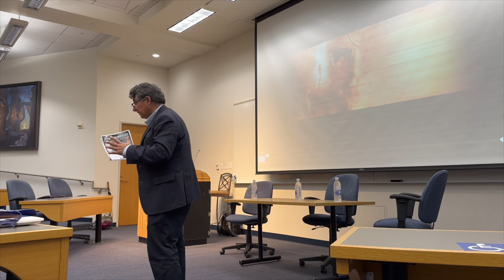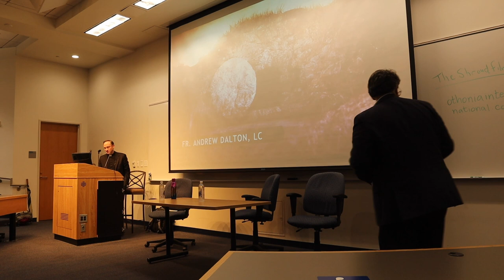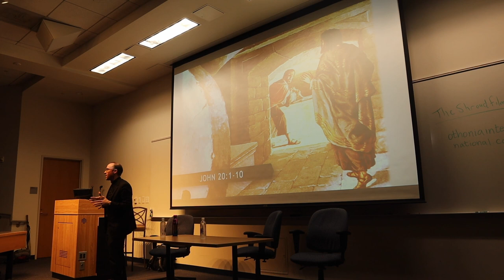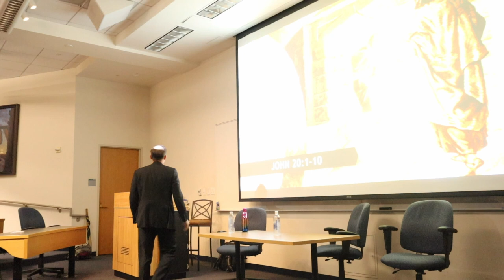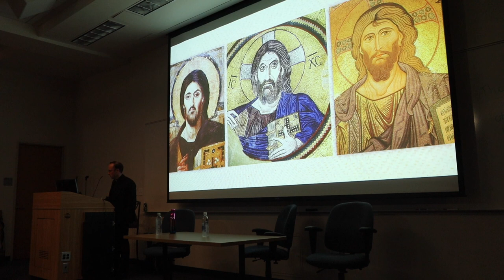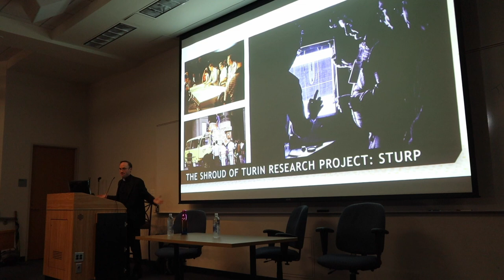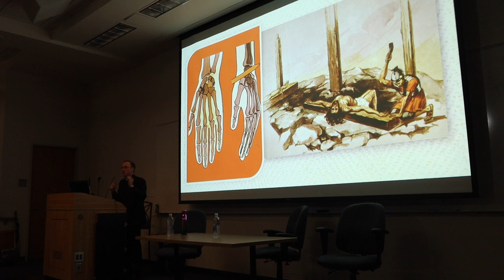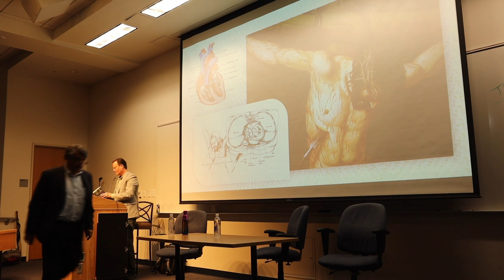Shroud Debate at Duke - Dr. Mark Goodacre & Fr. Andrew Dalton, LC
00:00 - Intro
00:41 - Welcome from Dr Peter Casarella
00:55 - Opening prayer by Fr. Juan José Hernandez, LC
01:55 - Introducing the panelists
04:10 - Relevance of the question
08:59 - The Case for the Shroud - Fr. Andrew Dalton, LC
28:19 - The Case against the Shroud - Dr. Mark Goodacre
36:52 - Response to Dr. Goodacre regarding “othonia” (linen cloths)
41:46 - Question about how sudarium bloodstain relates to the Shroud
46:42 - Weighing Plausibility against Implausibility - Robert Orlando
48:00 - Why not retest another part of the Shroud?
50:10 - Is carbon testing the most effective way to date the Shroud?
50:57 - Was there ever any attestation of the forgery claims in Bishop D’Arcy’s letter?
52:58 - The Hungarian Pray Codex helps date the Shroud
55:31 - Was there a standard, authoritative, long-standing collective view about the Shroud?
56:54 - The pilgrim’s medallion of Lirey
58:00 - The sample taken from the top-left corner of the Shroud
56:54 - Sue Benford’s theory of French invisible weave
1:02:33 - Would a first-century dating of the Shroud end the argument?
1:06:07 - Any response to Fr Dalton’s explanation of “othonia” (linen cloths) in John 20?
1:07:53 - Where to go from here? Final remarks?
1:13:19 - Fr. Andrew’s post-debate thoughts